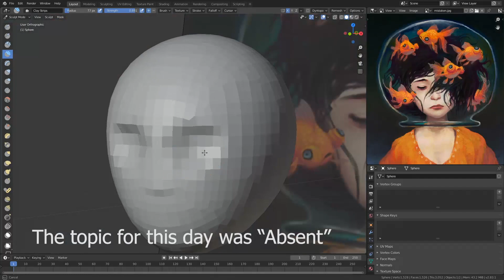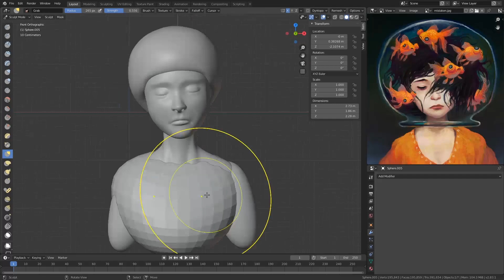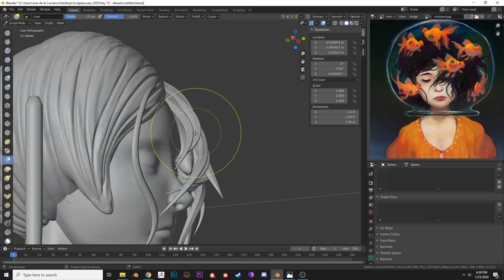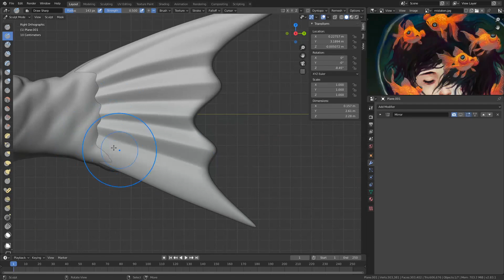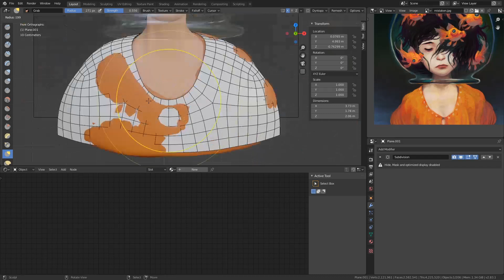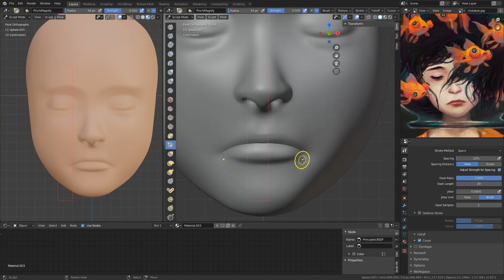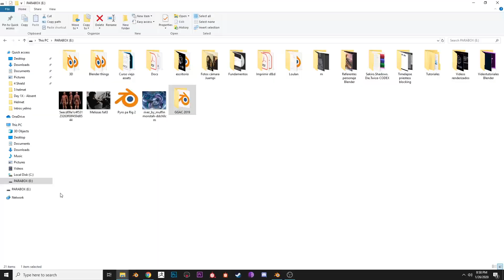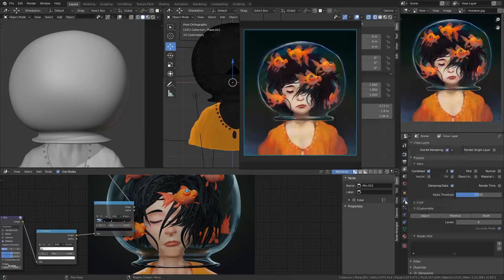Blender sculpting and shading timelapse | Character illustration | 2.83 Beta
Timelapse for the Sculptjanuary 2020 with the topic "Absent"